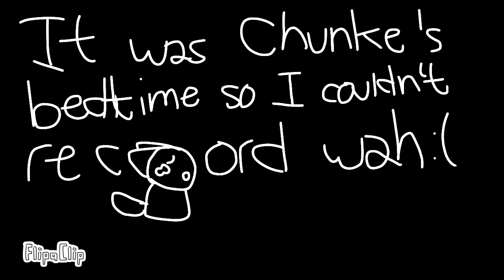For @dontever3969 - Chunke The Otamatone!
I spelled Chunke's name wrong lol😂

Sorry for not posting for like a month (felt like a month).
I'm also working on another video so this might not be the only video I post today.